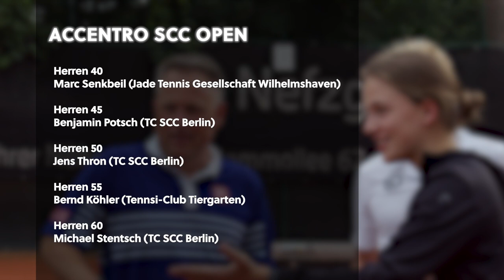TENNIS FÜR ALLE bei den SCC OPEN! I SCC Open - ACCENTRO Senior Open & Angie Kerber Academy Cup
Tennis für alle bei den SCC Open! Egal ob Senioren, Aktive oder Kids hier kommen alle zusammen.